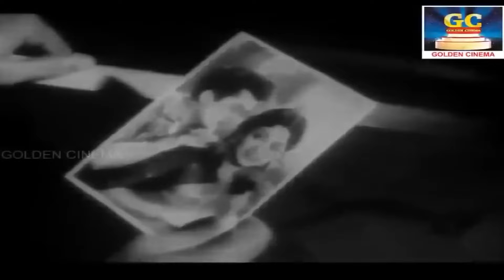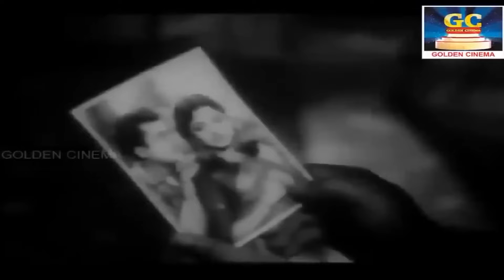துக்கமான மனநிலையில் கேட்கும் சோக பாடல்கள் | 60s Tamil Soga Padalgal | Kannadhasan Sad Song